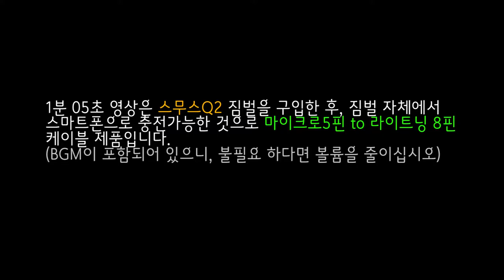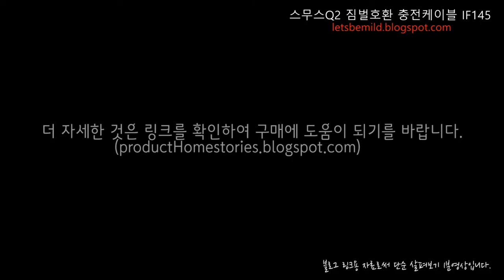마이크로5핀 to 라이트닝 8핀 충전 케이블 IF145 스무스Q2 호환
동영상 설명 :
스무스Q2 짐벌 자체 충전 호환케이블로 공식홈보다 가격이 저렴한 것이 선택동기였습니다.
혹시나 micro 5핀 to lightning 8핀 충전케이블을 구한다면 도움이 될 것입니다.